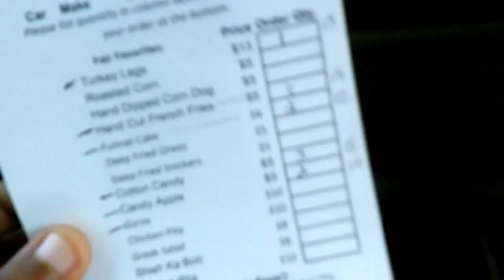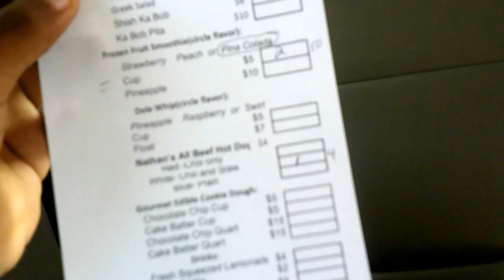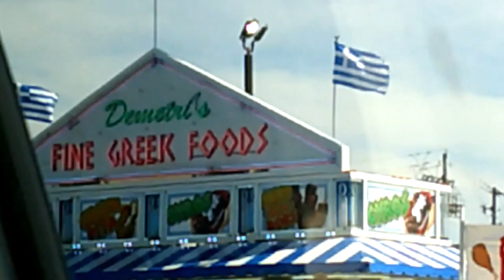Vlog: Labor Day Raleigh NC State Fairground Food Cotton Candy Tyler Butler-Figueroa Violinist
2019), Corporate Event for Red Hat Annex (2019), Corporate Event for Medidata in NY (2019), First Night Raleigh (2018), Brewgaloo Festival Raleigh NC (2019), American Tobacco Campus Tower Lighting Durham NC (2019), North Hills Music Festival (2019), Performed with artist Blanco Brown well known for his song "The Git Up" (Charlotte NC, Jan. 2020), PNC Arena NC State Wolfpack vs UNC Tar Heels Halftime Basketball game (Raleigh NC, Jan. 2020), Friday Center-Chapel Hill NC UNC Lineberger Donor Dinner/Speech & Performance (Feb. 2020), Cameron Indoor Stadium (Durham NC) Duke vs UNC Carolina Mens Basketball "Senior Night" Halftime show, Virtual Concerts due to the Corona Virus (COVID19) March 2020, etc..

Mailing Address.